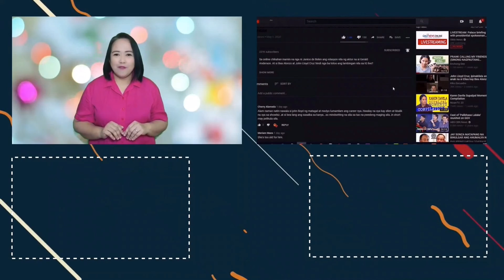YARI KA! BONGBONG MARCOS CRITIC NA SI MO TWISTER MAY LIHIM PALANG TINATAGO